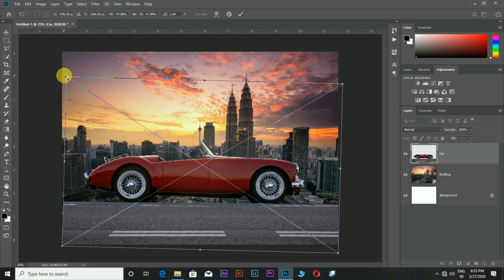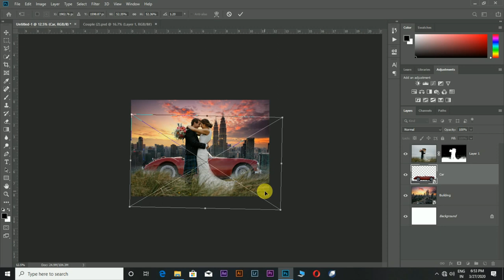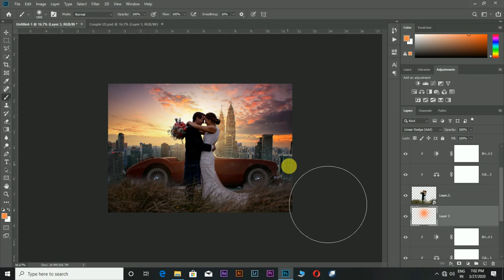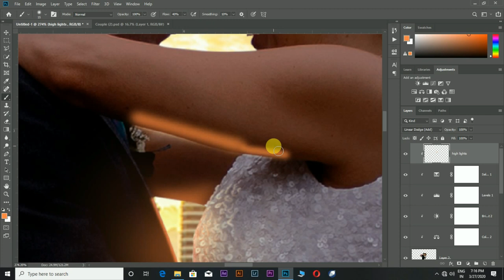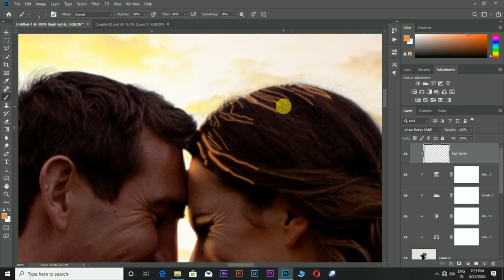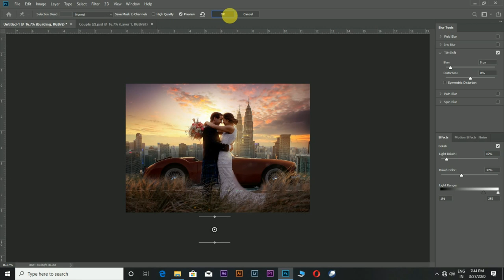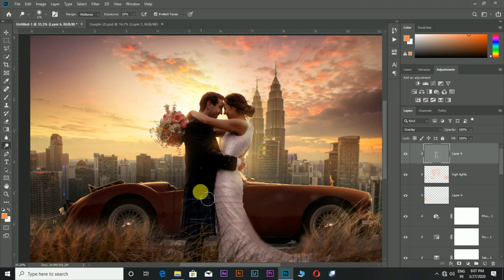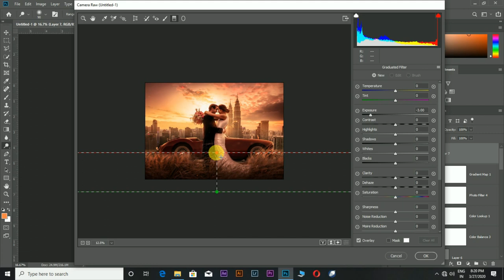TRUE LOVERS | MANIPULATION | PHOTOSHOP CC | AS CREATION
Hello Guys,
* In this video i will show you In this tutorial will see how you can create photo manipulation TRUE LOVERS  by combining three different images in simple yet creative way.
* Follow Me On Istagram -
photoshop CC
two brother boating